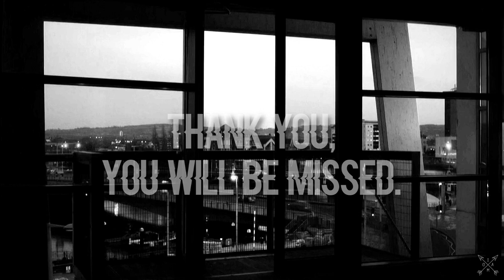stella gibson ✘ paralyzed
CONTAINS SPOILERS IF YOU HAVEN'T SEEN SEASON 3 YET !

Stella Gibson is the greatest tv character of all time I've ever seen, and I mean it. I'm not good at words, so I tried to put all my emotions in this video..

I wasn't sure about the song but I felt like at the end of this season 3, she was clearly wrecked and exhausted, emptied by all the crualty and horror she had seen since the beginning of the Spector case. I wanted to send her a farewell, or rather a goodbye because I hope with all my soul to see her again in a few years.

So Gillian if you read this (what, a girl can dream right?)... THANK YOU A MILLION TIME ♥

I spend hours making my videos, I put the heart at work, I always try to improve myself and put as much emotion as possible in each all of them. I'm not doing this for views but because I like vidding and this is probably the only thing I'm good at in my life.

So I would love not to find parts of my videos in other videos! Otherwise specify in the description where do they come from or by whom you've been inspired and don't hid my caption. I never say anything, but that doesn't mean I don't see it. And I think the least thing you can do is to respect the work of others. Thank you.

Tv show: The fall
Character: Stella Gibson
Song: in the tittle
Coloring: not mine
Software: Vegas Pro 11